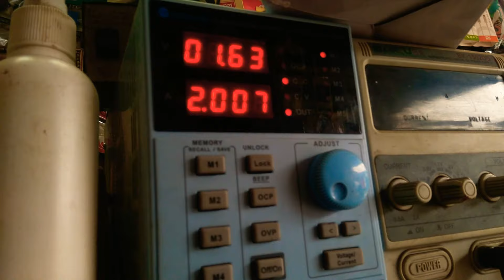mi dead mobile repair solution full shot dead mobile repair